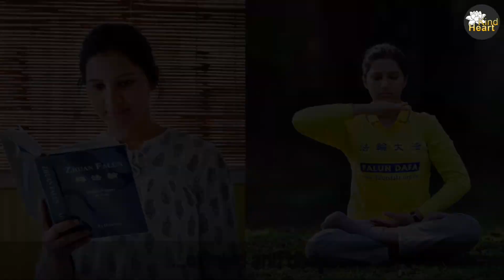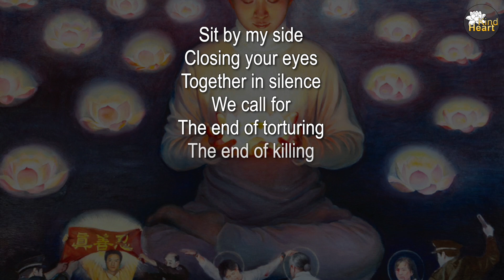20th july persecution of Falun Dafa marks 22 years in China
20th July marks the tragic day for Falun Gong practitoners in China and all over the world because on 20th July 1999 the Chinese Communist Party started the physical and mental torture and killing of practitioners of Falun Dafa (also called Falun Gong), a peaceful spiritual practice of mind and body. Today Falun Dafa is freely practiced in more than 100 countries around the world but is banned in the country of its origin - China. On the occasion of 20th July, Indian practitioners try to create awareness about this mindless persecution through this video. Pl watch and share.